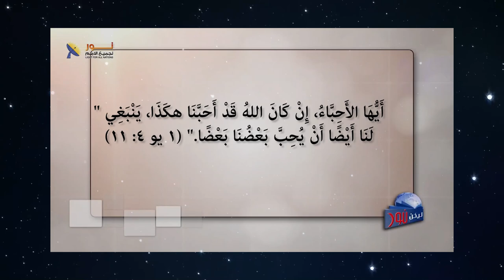06- كيف نستطيع أن نفهم محبة الله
06-  فهم محبة الله

🔖جزء 6 من حلقة " لأنه هكذا أحب الله العالم"
🔗 لمتابعة الحلقة كاملة 👇

📌يمكنك التواصل معنا بصورة شخصية عن طريق رسائل الواتساب👇
WhatsApp الواتساب:    🆆🅷🅰🆃🆂🅰🅿🅿